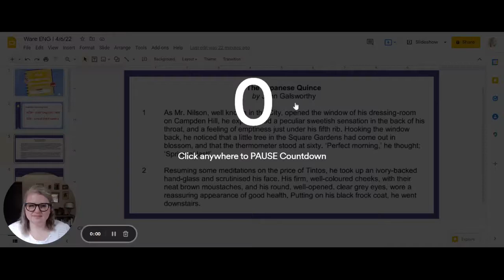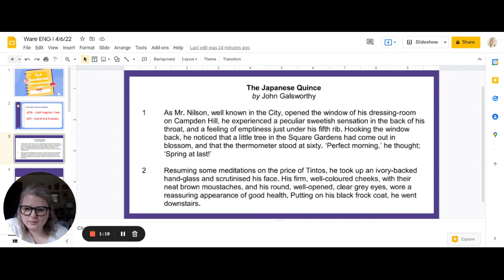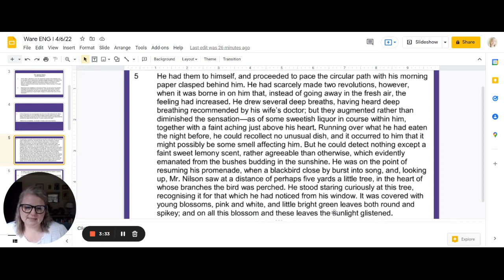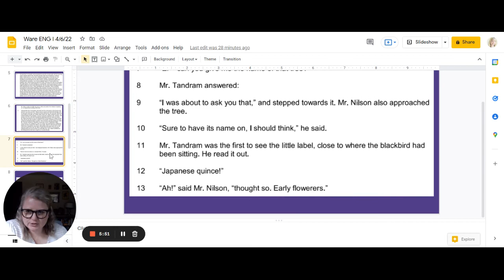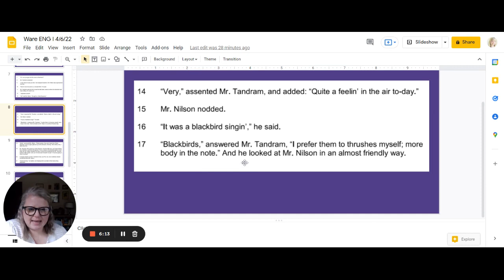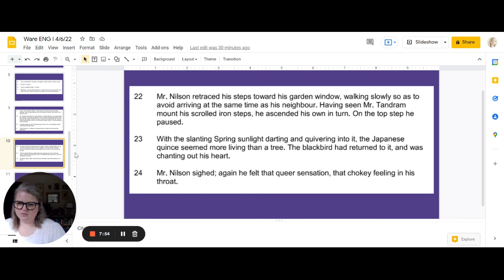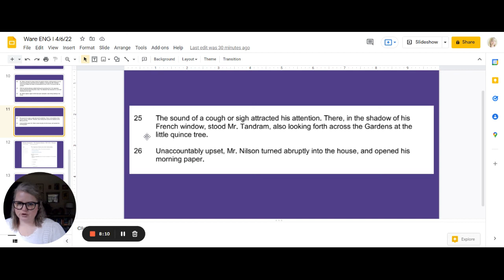"The Japanese Quince" by John Galsworthy AUDIO